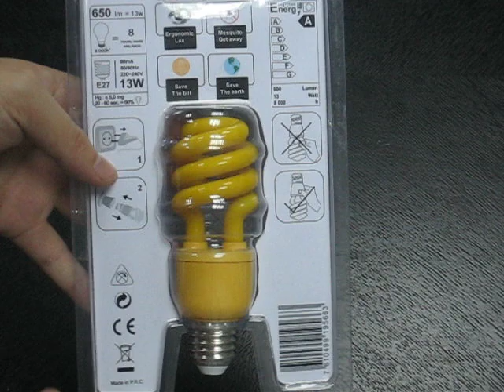Mosquito CFL lamp Goodbye Mosquito Good days